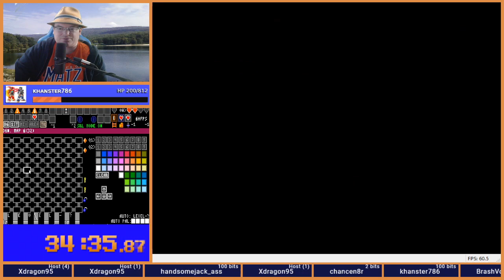Zelda 1 Randomizer - Fire Starter 2020 Week 1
Zelda 1 Randomizer Battle Royales are 10 week survival mini-tournaments where the last finisher is eliminated after each week.

The Fire Starter flagset is most notable for starting red candle and bombs, but quickly becomes really annoying because of mystery dungeon numbers and possible second quest enemies (because of possible second quest dungeons)

Count how many times I take the staircase in the beginning of that first dungeon.  This play through finished 7th out of 10